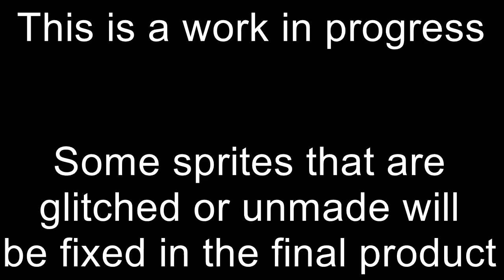Pony Fantasy 6 2.0 Trailer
This is a new, updated Pony Fantasy 6 I'm making, but I need help from playtesters, artists, and fellow FF6 hackers to help make it happen!

As said - please do not mind the glitched sprites. It somehow happened when importing a couple of the new enemy sprites, but they will definitely be fixed. Celes will be filled by Cadance in the final product, and I lacked a sprite for her as of the making of this trailer.